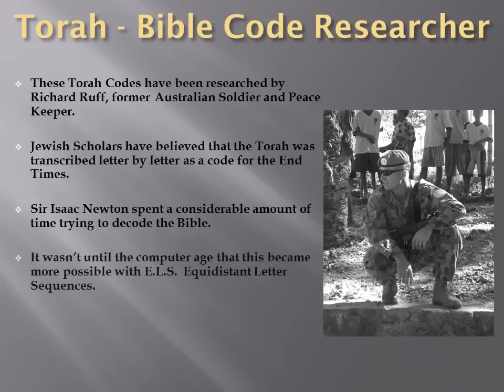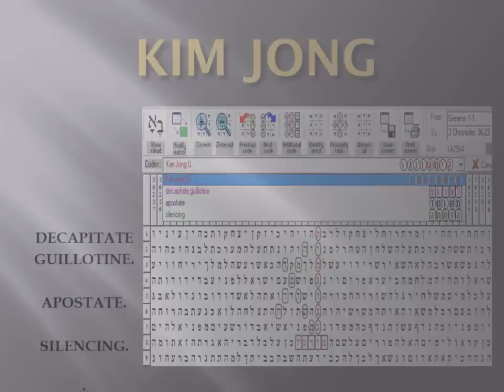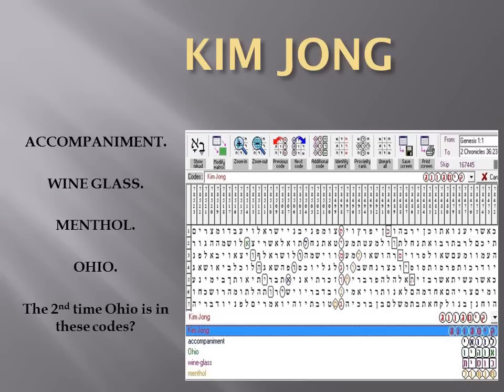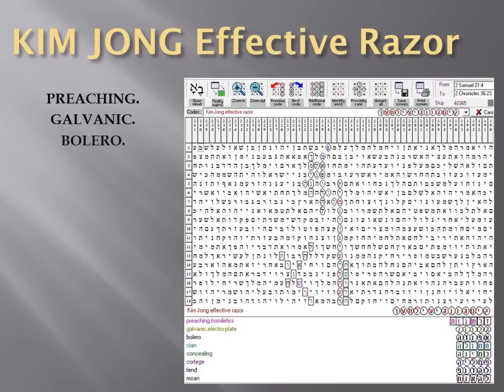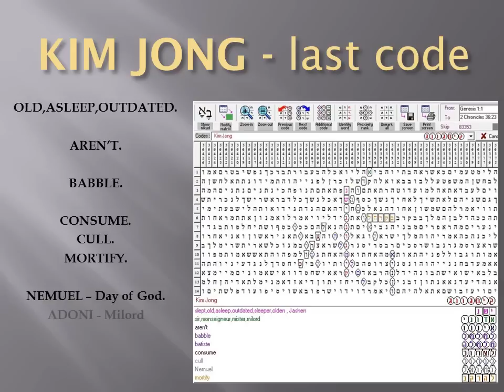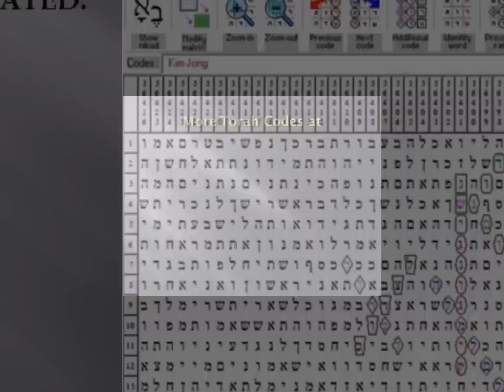Nth Korea's KIM JONG_Torah Codes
North Korea's Supreme Leader 'Kim Jong' in the Torah-Bible Codes.
Ohio is mentioned 3 times within the Kim Jong Codes?
The Chastisement from God and His Messiah - Lord RayEl.